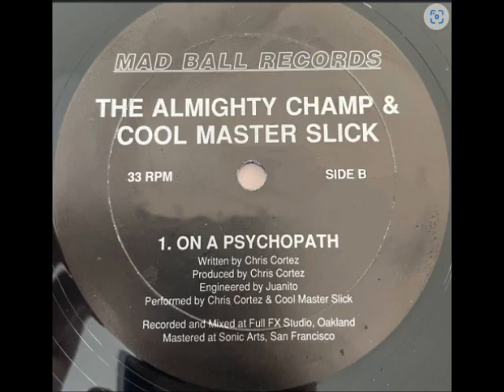The Almighty Champ & Cool Master Slick – On A Psychopath